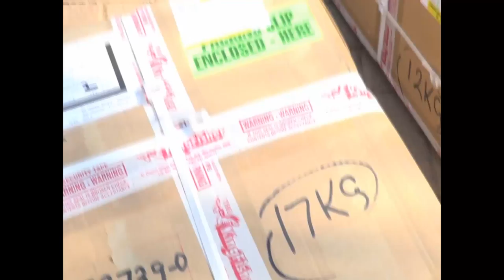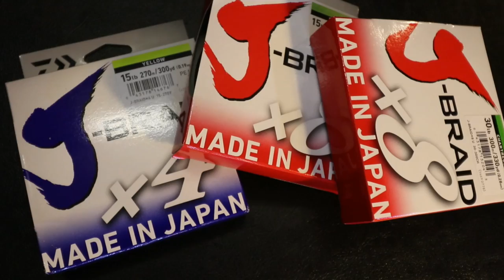Tackle Arrived!! New Season-New Tackle!! DaiwaBGspinning NewSaltiga | ASFN Tackle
A quick run through the Saltwater tackle we will be using forward in Heavy Spinning, Medium Spinning, Light Spinning, Heavy Conventional, Medium Conventional, Braids etc.